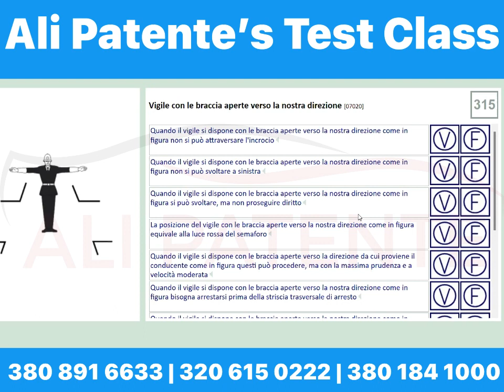Live test class Patente B | By Ali Patente center |The best Driving school in italy💯mustwatch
Video from الحمدللہ